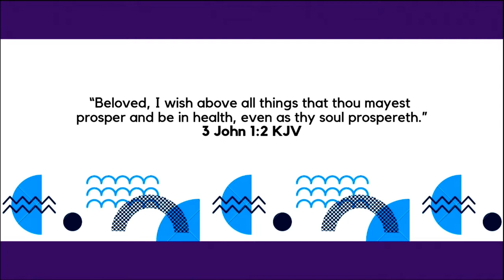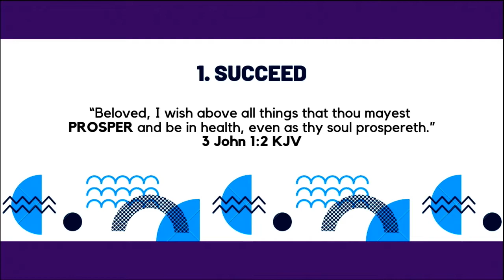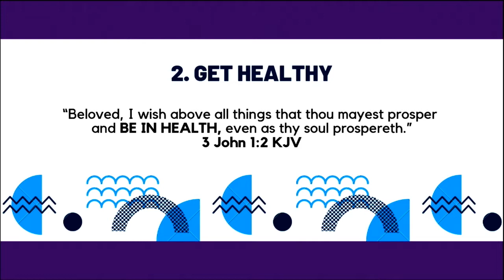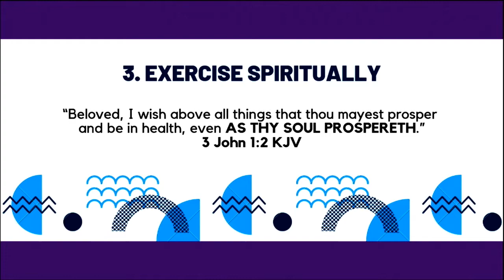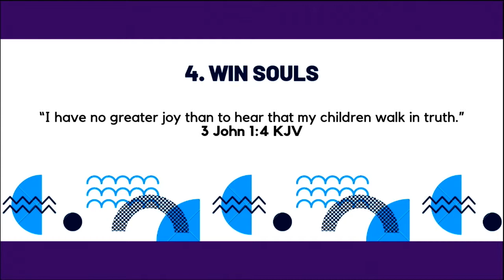Ahh! That Was a Great Year! - Ps Ben Naitoko